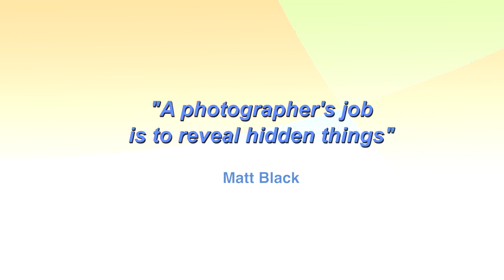Journalism course from the perspective of peace and non-violence Video 05 high